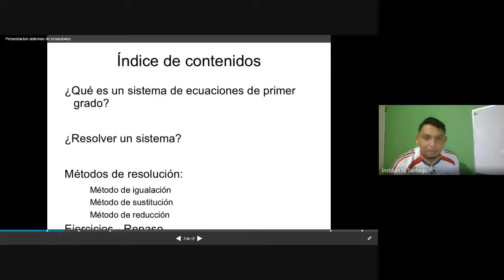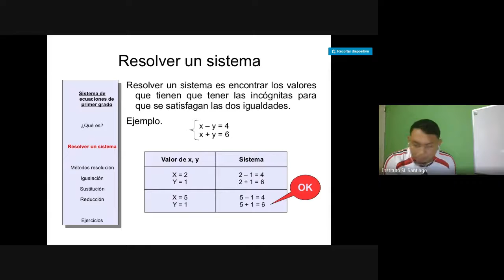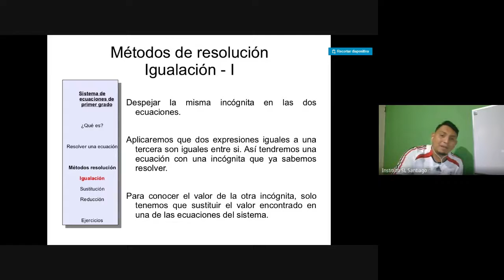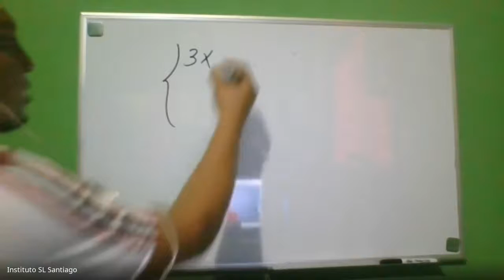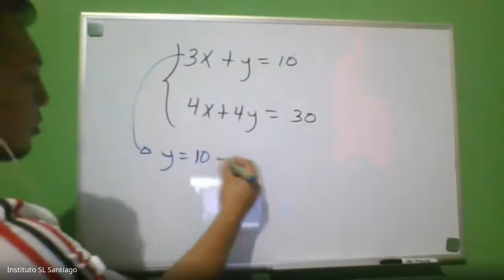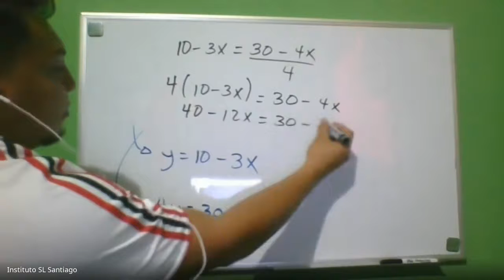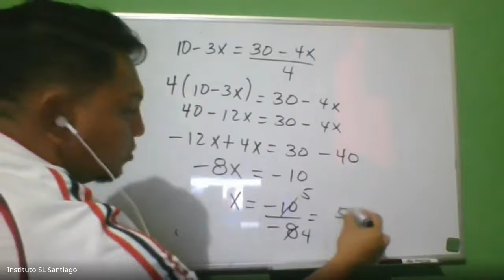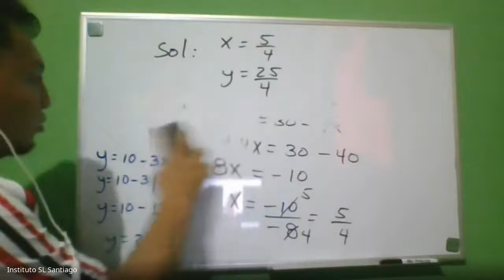Clase de Matemáticas de 11º Comercio Santiago